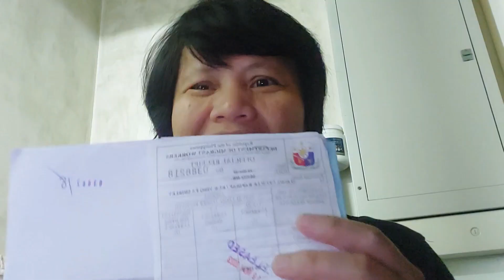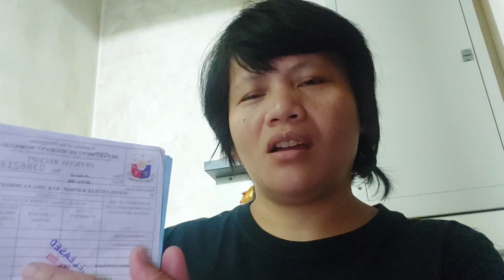PROSESO SA PAGKUHA NG OWWA & CONTRACT VERIFICATION HONGKONG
Pagkuha ng Owwa & contract verification HK